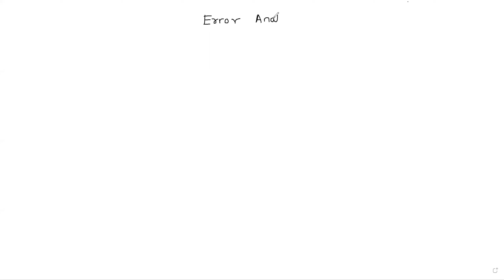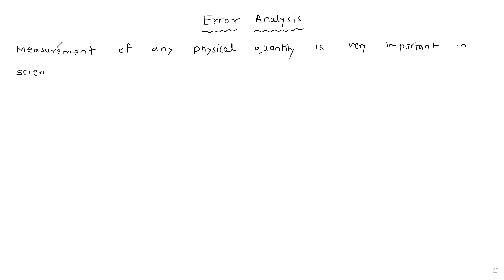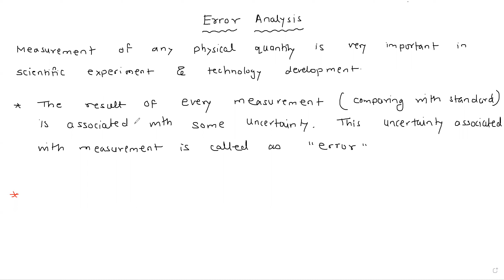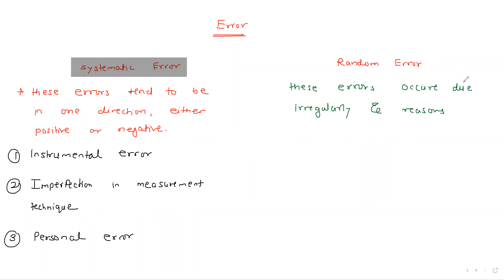Units and Measurement 8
Error, Accuracy and Precision